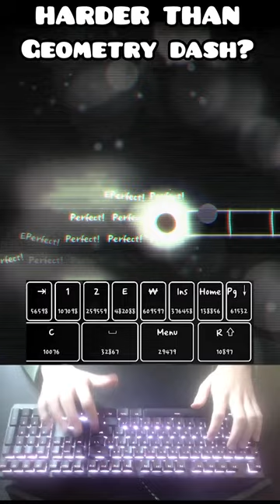This game is harder than Geometry Dash!!!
Holy mackerel!

FAQ:

What is the name of the game?
-A Dance of Fire and Ice, commonly abbreviated as ADOFAI

What keyboard are you using?
-HyperX Alloy Origins Core

Why won't you play [song name]?
-A: It hasn't been charted/doesn't exist
-B: The song isn't allowed for use.

If you ask annoying questions or spam in my chat you are going to get timed out, second time is a ban :p